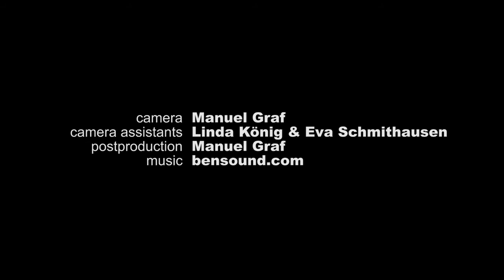Building Bridges for further Impact - 4th Impact Investing Conference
The fourth Impact Investing Conference took place in April 2015 at the University of St. Gallen in Switzerland and it was organized by the HSG Hub Sao Paulo. We want to thank all participants for the fruitful discussion and the inspiration on how to thrive in Impact Investing and Social Entrepreneurship.